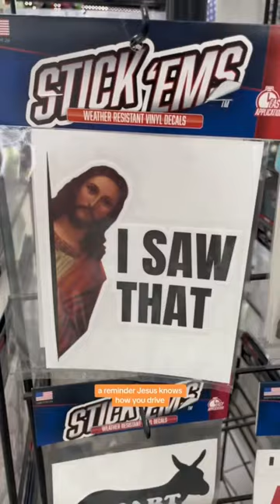Why Does It Just Make Sense??